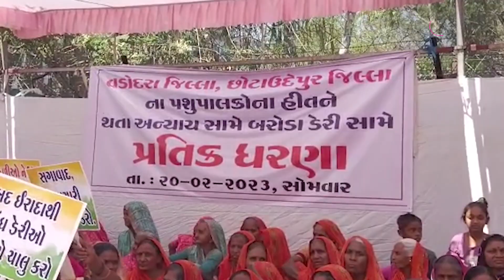Baroda Dairy Dispute : Baroda Dairy મામલે હલ્લાબોલ: 3 ધારાસભ્યો ગેટ તોડીને અંદર ઘુસી ગયા અને… | GT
Baroda Dairy Dispute : Baroda Dairy મામલે હલ્લાબોલ: 3 ધારાસભ્યો ગેટ તોડીને અંદર ઘુસી ગયા અને…